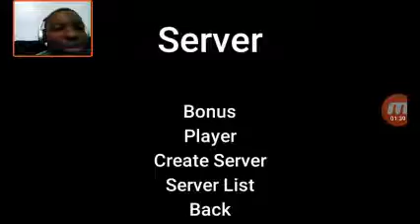Death run 6